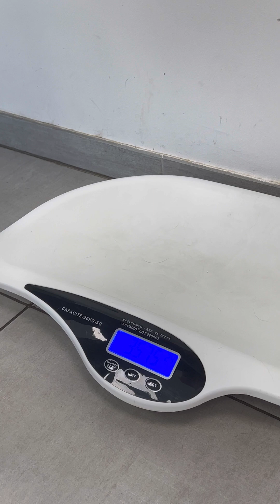1/10/25 - Wonka consultation vétérinaire